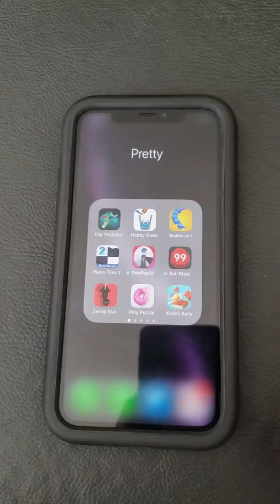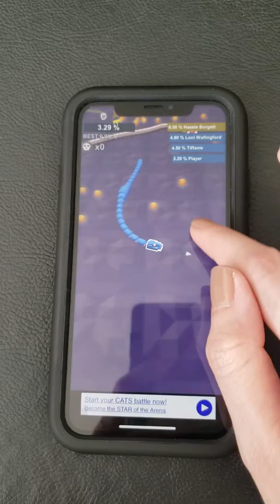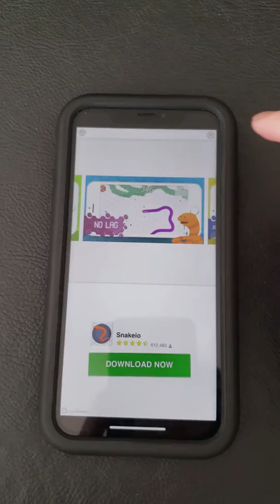Play It Pretty - Snaker.io gameplay hyper casual game review for IPhone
Gameplay of the game Snaker.io available for IOS.

⭐⭐⭐⭐Fun multi-player game. The design is simple and interesting. It just doesn't work how I thought it should.

More on my Instagram: @PlayItPretty
More on Twitter: @PlayItPretty_